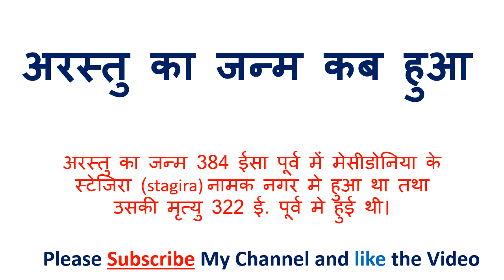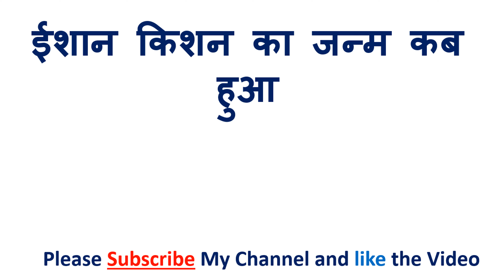Ishan kishan ka janm kab hua tha | ईशान किशन का जन्म कब हुआ